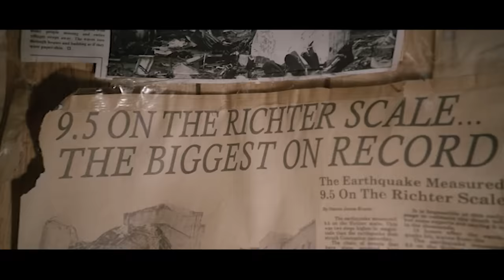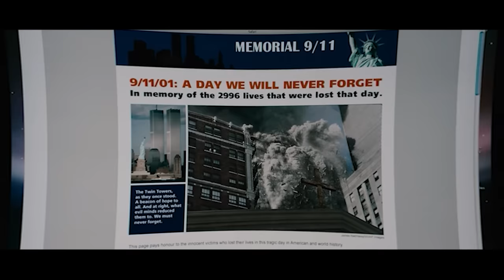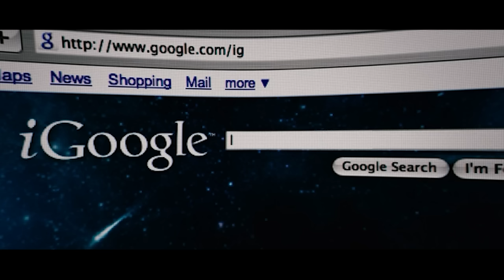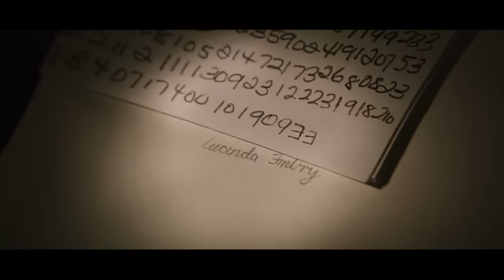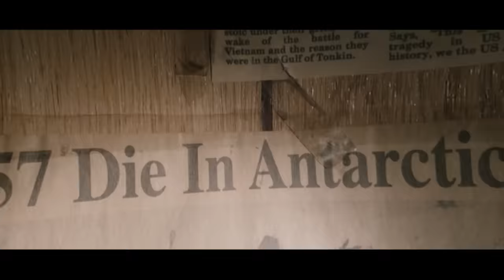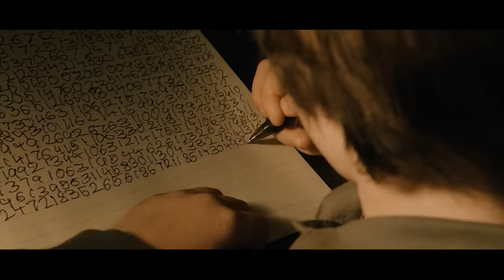Une Petite Fille Prédit Toutes Les Catastrophes À Venir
John Koestler, professeur au M.I.T., associe une mystérieuse liste de chiffres d'une capsule temporelle à des catastrophes passées et futures et s'efforce de prévenir la catastrophe ultime.